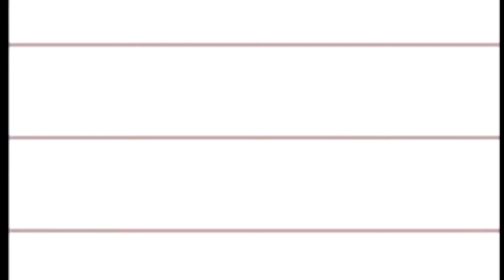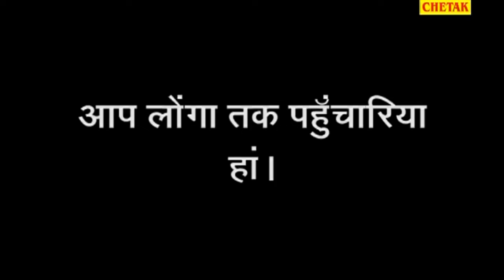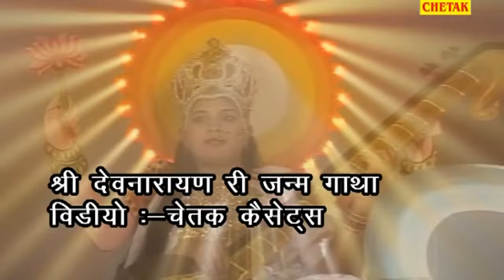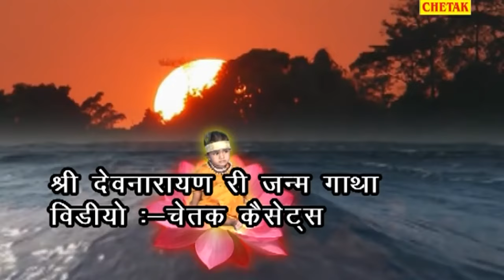देवनारायण की जन्म गाथा | Devnarayan Ki Janam Gatha | Rajasthani Katha Devotional#Rani Rangili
Singer - Rani Rangili , Mangal Singh